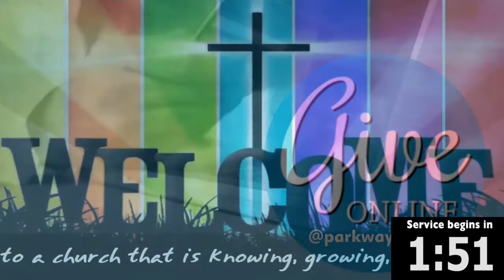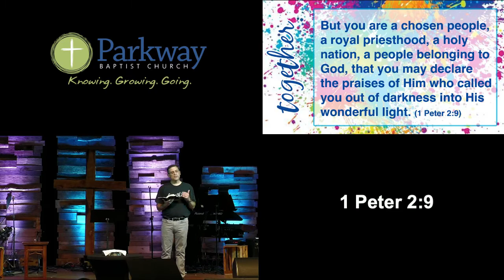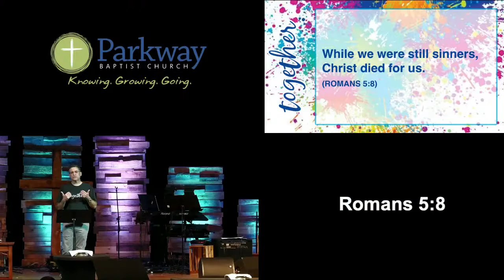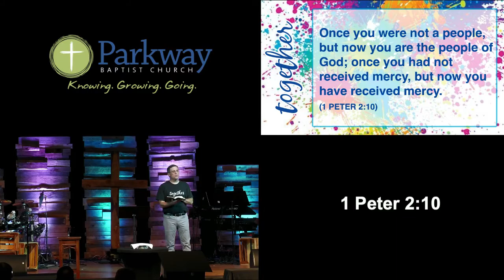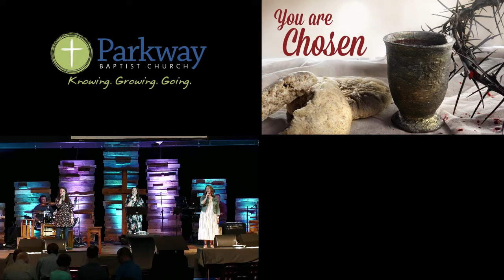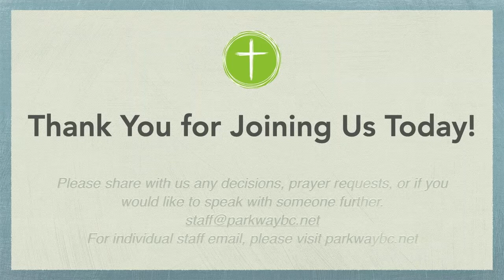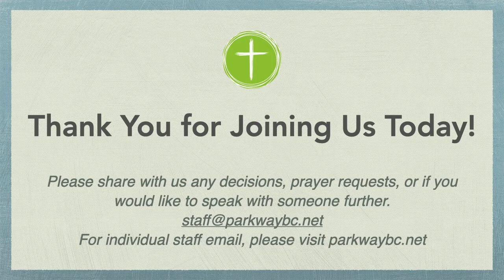Sunday, May 23, 2021 - "Chosen Together"